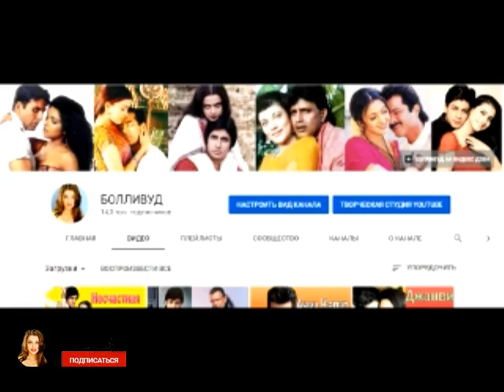СЫНА МИТХУНА ЧАКРАБОРТИ СРАВНИВАЮТ С ПАПОЙ / НАМАШИ О МИТХУНЕ, О СРАВНЕНИИ С НИМ, О ФИЛЬМЕ